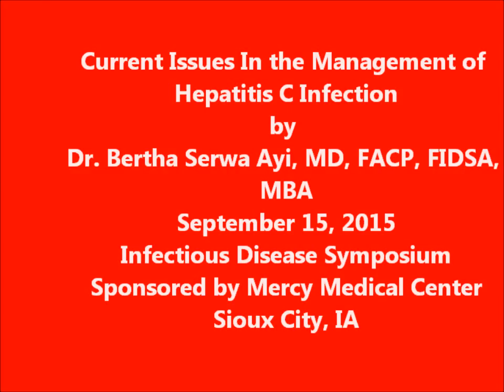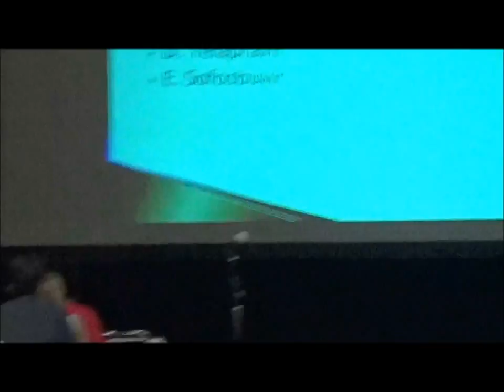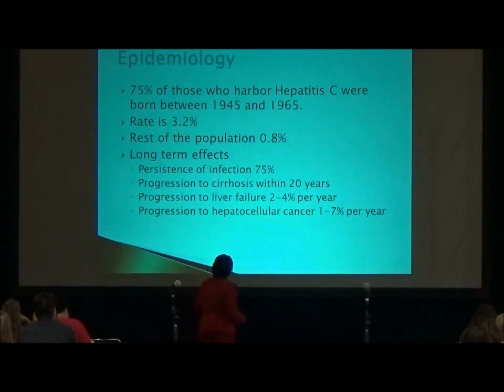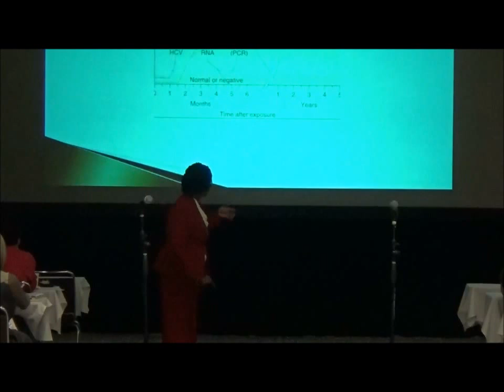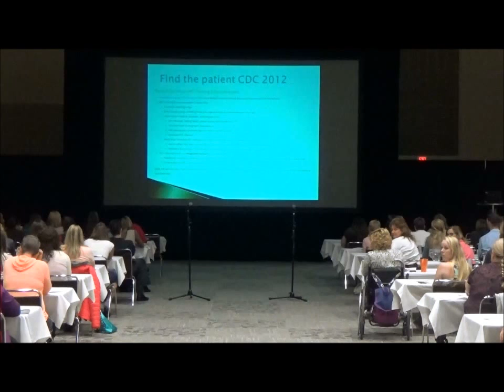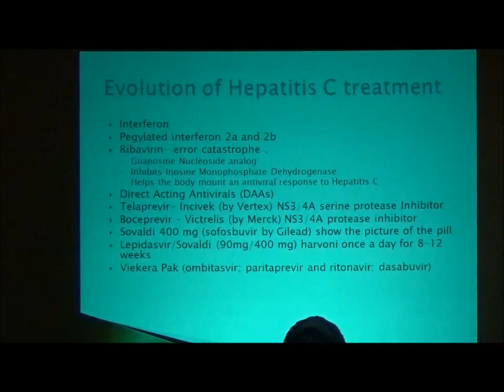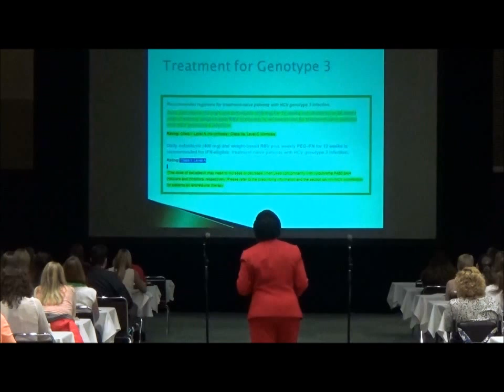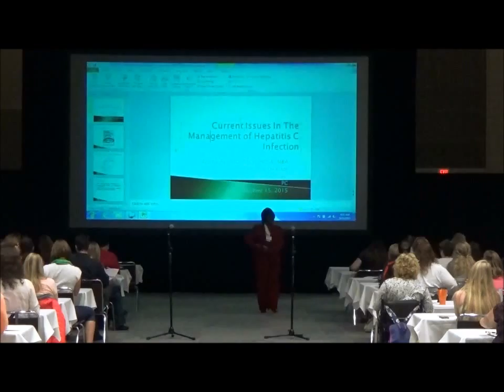Dr. Bertha Serwa Ayi. Hepatitis C lecture September 15 2015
Dr. Bertha Serwa Ayi, MD, FACP, FIDSA, MBA. A 2015 update on the management of Hepatitis C infection, discussing presentation, diagnostic testing and treatment.